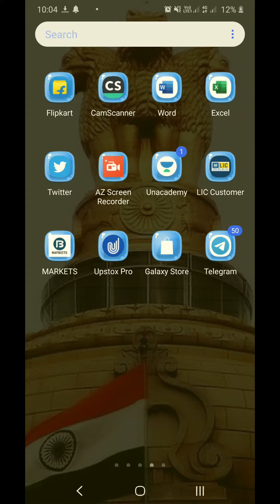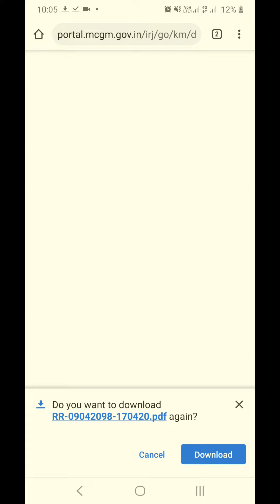Bmc कक्ष परिचर भरती 2020